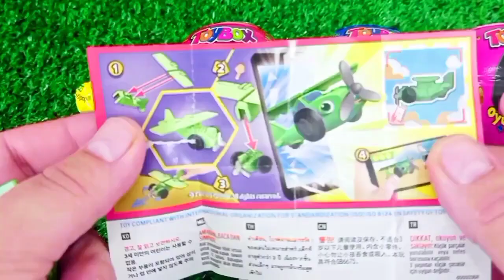Satisfying, Candy Unboxing video, Asmr Lollipops and Sweets ASMR Opening - Yummy Rainbow Lollipop